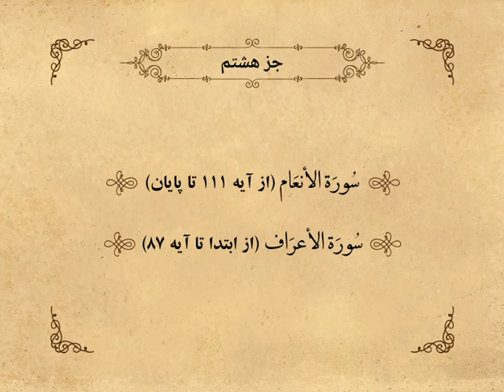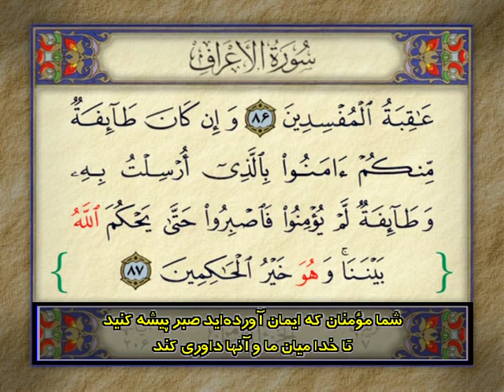Holy Quran - Jose 8 of 30 - Sheikh Abdul Basit Abdul Samad